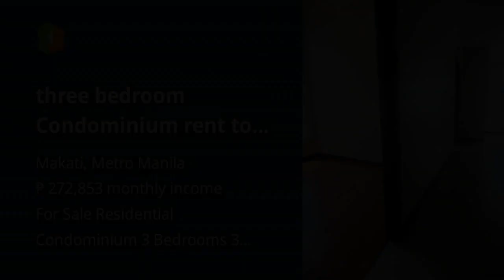three bedroom Condominium rent to own in makati city legazpi salcedo